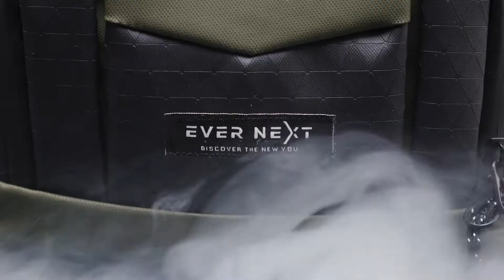WAIST BAG WATERPROOF CURVE - EVERNEXT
Hi, selamat datang di EVERNEXT STORE. Nikmati beragam product kami dengan harga yang terjangkau, namun kualitas tetap memukau :)

NEW ARRIVAL!!! WAIST BAG CURVE - EVERNEXT . Dengan kombinasi material Bimo Waterproof dan Bimo Hexagonal, menjadikan WAIST BAG ini sangat unik dibandingkan Waist Bag Waterproof yang lain. Dengan materialnya yang tahan air, Waist Bag Curve ini mampu menjaga barang bawaanmu agar tetap aman tanpa perlu takut kebasahan.

Dapatkan WAIST BAG CURVE ini hanya dengan Rp 89.500 di Market Place kami:
Shopee : EVERNEXT
Tokopedia : EVERNEXT OFFICIAL
Bukalapak : EVERNEXT
Lazada : EVERNEXT PROJECT